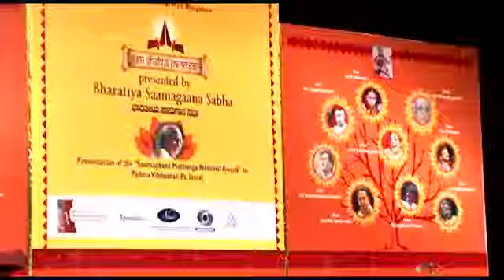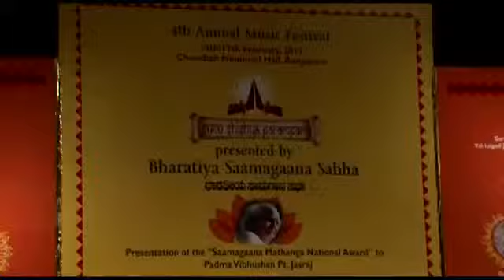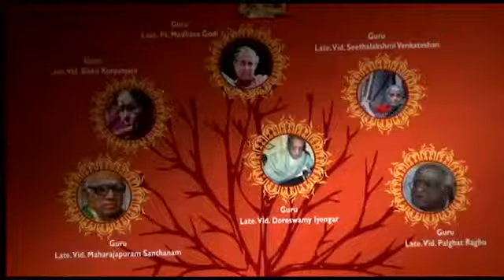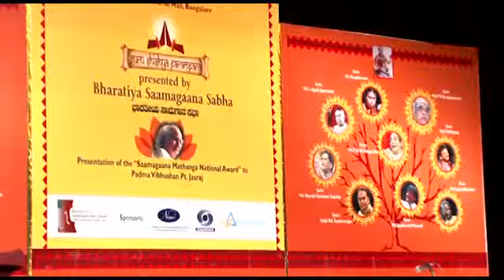2017 Concert by Master Vittal Rangan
Documented by Shaale Live DISCLAIMER Shaale Live is a professional livestreaming / recording service vesves does not claim or hold any copyrights to the content produced. All rights.

Carnatic Chamber Concert Vocal: Kum. Kruthi Bhat Violin: Sri. Vittal Rangan Mridangam. Sri. Akshay Anand Kanjira: Sri Sunaad Anoor.